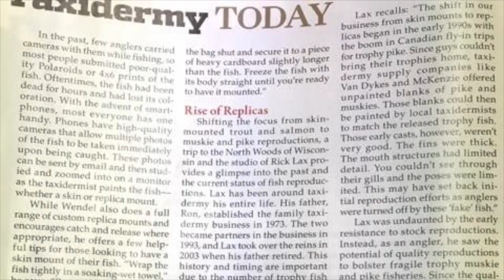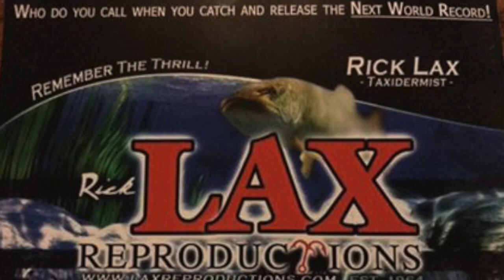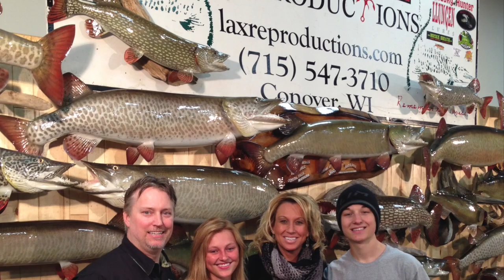Lax Reproductions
Lax Reproductions Mounts by Rick Lax